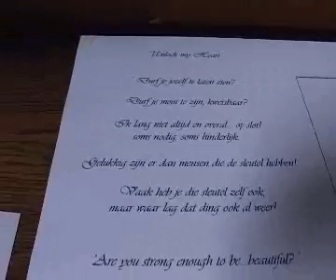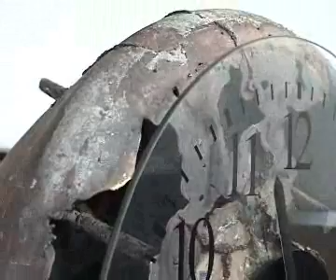Kunstroute Oldebroek 2 september 2006